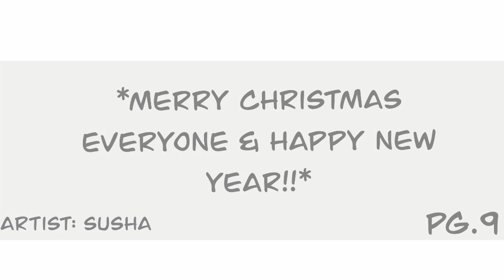Chichi's Christmas Gift | Dragon Ball Super Comic Dub [Full Comic]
Bulma has gifted Chichi a surprised present.

This is the full comic dub

Voice Of Chichi/Bulma: (mbteddygram)

Have you ever seen Kefla's OREO Weakness | Dragon Ball Super Comic Dubbefore watching this video?